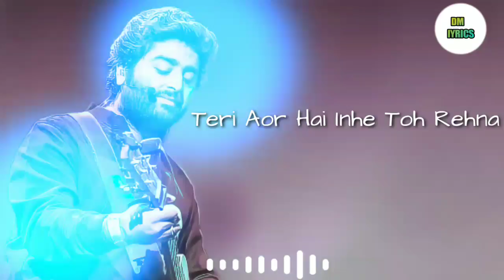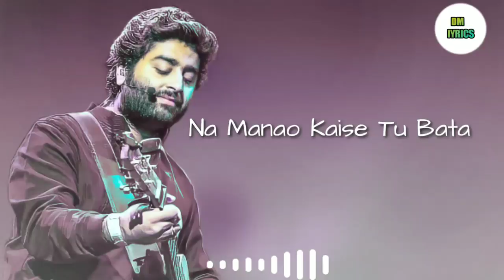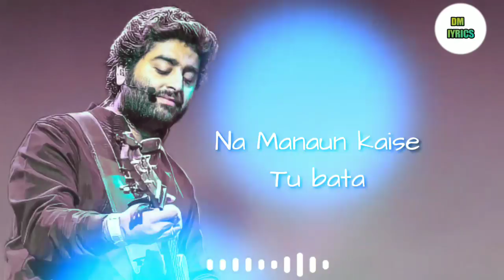Roke Na Ruke Naina(Lyrics)Varun Dhawan||Alia Bhatt||Amaal Mallik||Arijit Singh|Badrinath Ki Dulhania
Roke Na Ruke Naina Lyrics 🎵🎵🎵🎵🎵💙💙💙💙💙⬇️⬇️⬇️⬇️⬇️⬇️⬇️⬇️⬇️⬇️⬇️⬇️⬇️⬇️⬇️⬇️⬇️⬇️

Badrinath Ki Dulhania

Tu jo nazron ke saamne kal hoga nahi
Tujhko dekhe bin main marna jaun kahi (x2)

Tujhko bhool jaun kaise
Maane na manaun kaise
Tu bata..

Teri aor hai inhe toh rehna

Kaat'tha hoon lakhon lamhe
Kat'te nahi hain
Saaye teri yaadon ke
Hat'te nahi hain (x2)

Sukh gaye hain ansu teri judai ke
Palkon se phir bhi badal
Chhat'te nahi hain

Khud ko main hasaun kaise
Tu bata..

Woh..

Haathon ki lakeere do milti jahan hai
Jisko pata hai bata de
Jagah wo kahan hai (x2)

Ishq mein jaane kaisi ye bebasi hai
Dhadkano se mil kar bhi dil tanha hai

Doori main mitaun kaise
Tu bata..

Hindi songs
New bollywood songs
A DM Lyrics
Kokborok video
New video kokborok 2021